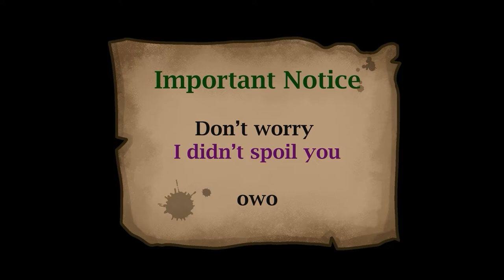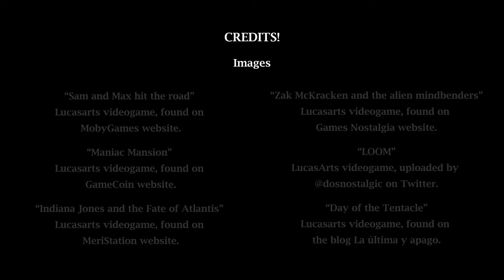The Secret of Monkey Island: Special Edition - Review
Music + SFX used:
Beep sound: “Beep 1 sec” by austin1234575 on Freesound.com
Elevator sound: “music elevator” by Jay_You on Freesound.com

“LOOM” uploaded by @dosnostalgic on Twitter.
LucasArts logo, screen print made while I recorded my gameplay.